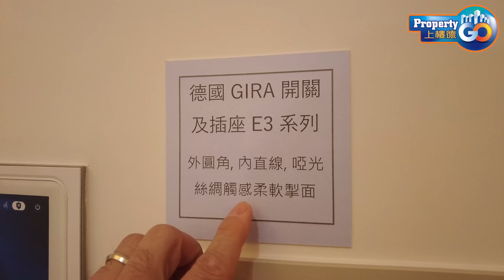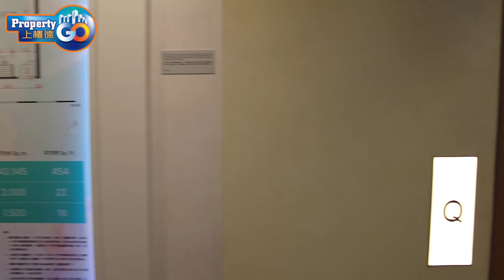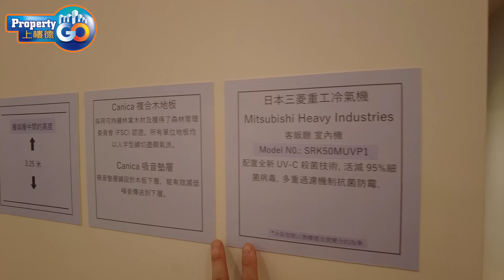雨後🌧｜示範單位😍勁多有趣位💗露台設計有驚喜😍 奇奇怪怪⁉️｜元朗｜工廠區上車盤｜朗屏站 星星地產｜After the Rain｜LOCKLY 上樓德【新盤須知】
起樓方法似村屋， 四四方方大大件，顏色配合不協調，公屋外牆。LOCKLY 唔知會唔會是水貨 ⁉️
由#星星地產 發展的元朗雨後，毗鄰屯馬綫朗屏站，一共有335伙，提供開放式至3房單位。項目首批呎價14491元，跟約6年樓齡的朗屏8號二手樓價相若。以即供價計，首批單位折實樓價介乎395萬至1145萬元，約94%的單位樓價低於1000萬元，入於9成按保門檻。

雨後 主要1、2房單位，佔總伙數逾8成。1房示範單位實用面積372平方呎，相連三合一露台，有38平方呎。而開放式廚房配有一系列西門子家電，廚櫃內也配有不少間隔，方便收納廚具。浴室雖為「黑廁」，但也配有不少儲物空間。至於2房示範單位實用面積454平方呎，兩間睡房分別約為79及51平方呎。浴室設有晾衣裝置，以及污衣籃。

元朗首座甲級寫字樓及商場綜合項目，亦落戶朗屏，交通方面，由雨後步行至朗屏站約5分鐘步程，而由樓盤步行不足1分鐘也有巴士站，惟路線選擇不多，主要去觀塘及機場。購物方面，雨後的住戶可步行約12至15分鐘至元朗廣場。想有更多選擇，則可乘坐一個站到YOHO MALL。

▶️本集影片大綱：
00:00 本集Highlight
01:11 三房套示範單位
08:00 一房開放式
10:50 兩房開放式
14:40 整體感覺

🟦  MeWe | PropertyGo by 上樓德